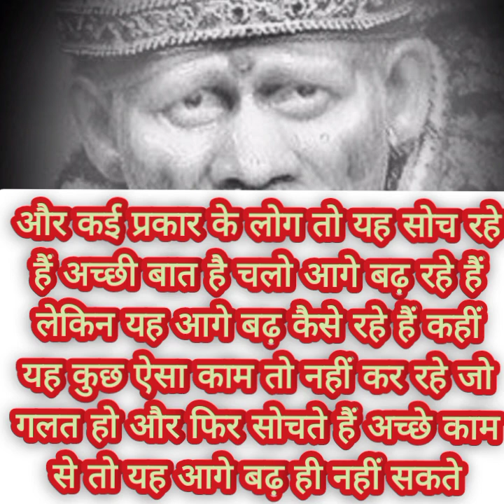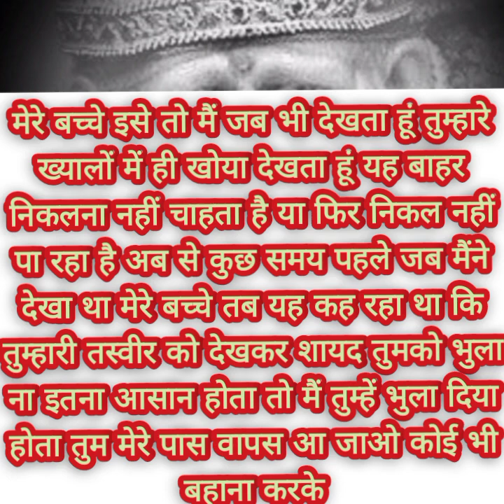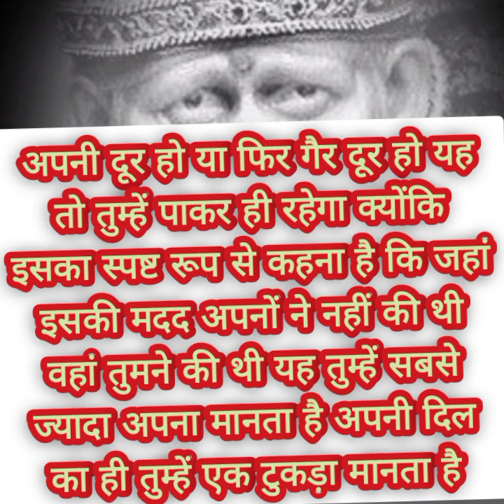मेरे बच्चे इस बात का तुम्हें पता होना चाहिए कि उसने.....